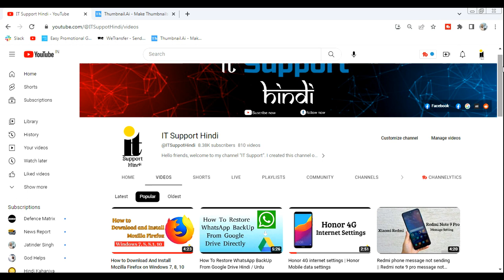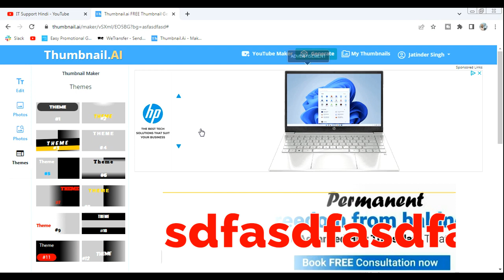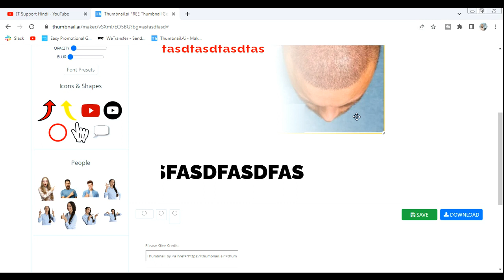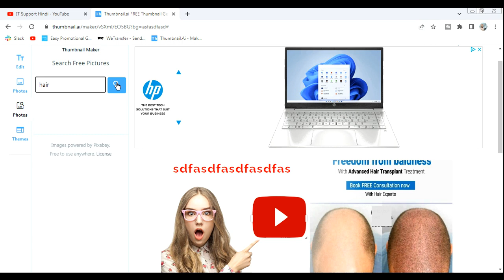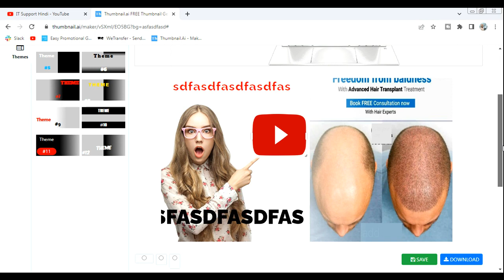How to Make THUMBNAILS for YouTube || How To Make Professional Thumbnails For YouTube Videos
We Are Everything You Need For Your Business to Succees